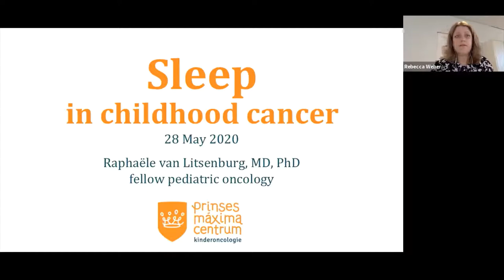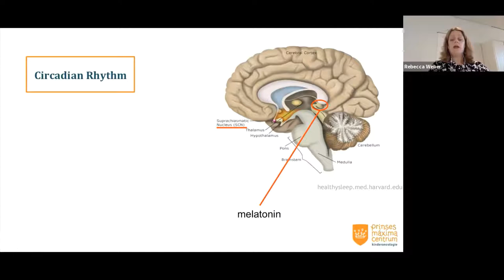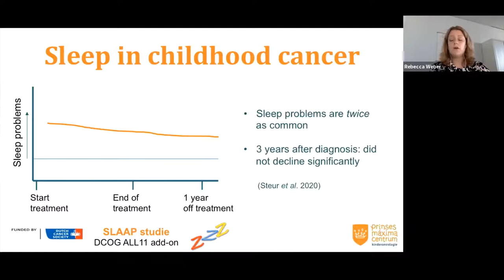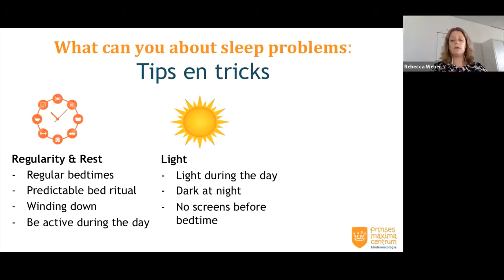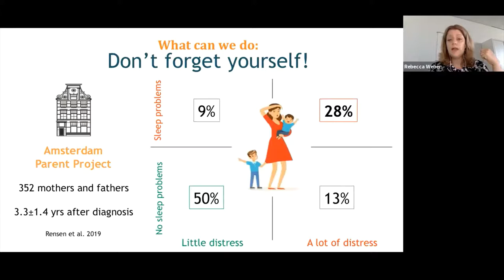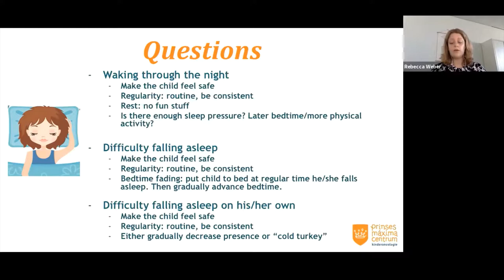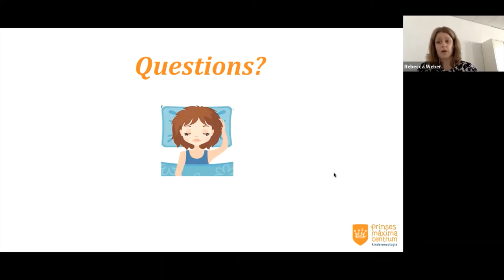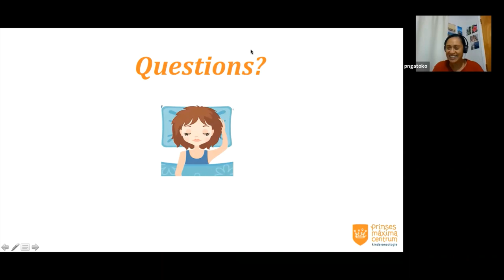Sleep in childhood cancer